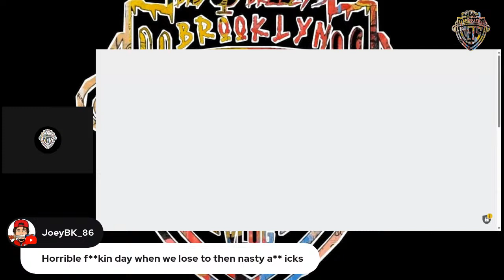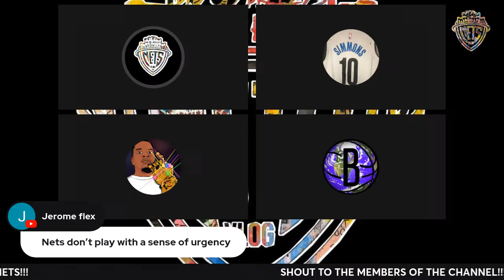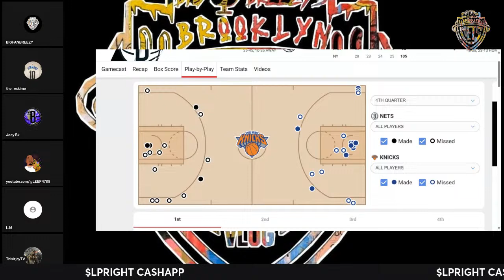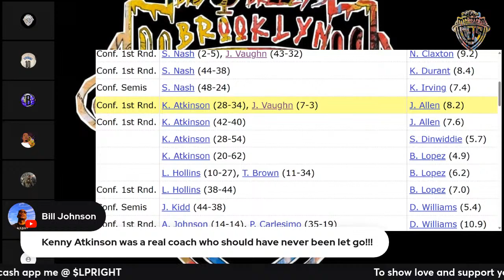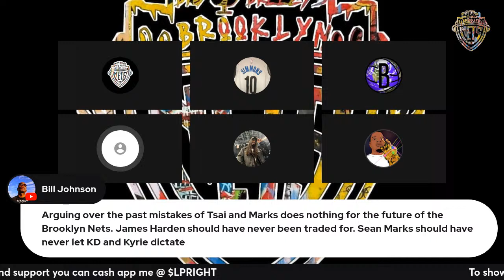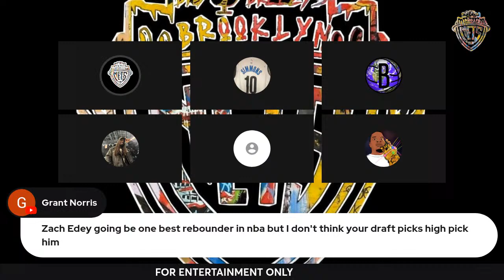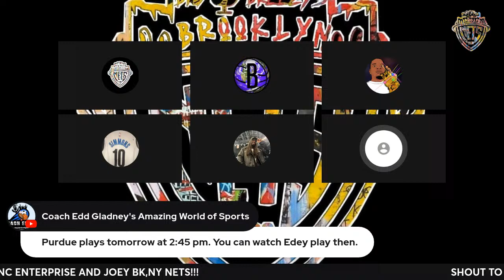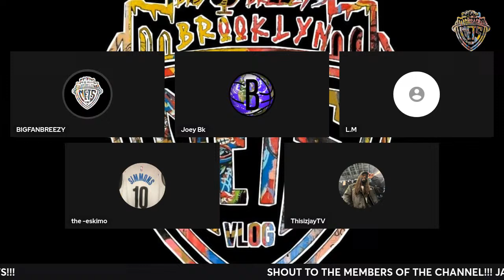NETS vs. Knicks recap/Kevin Ollie Post game interview/Talent/Teammates/ leadership +more